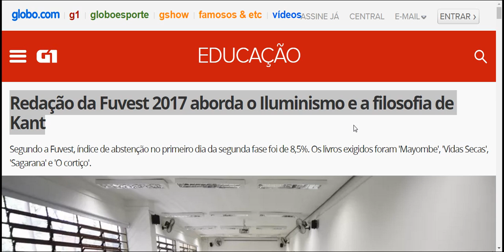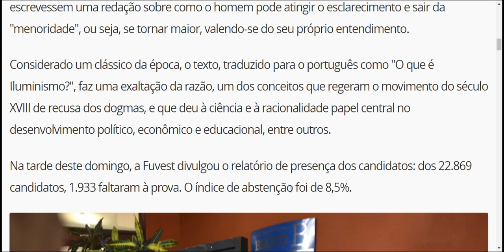Redação da Fuvest 2017 aborda o Iluminismo e a filosofia de Kant